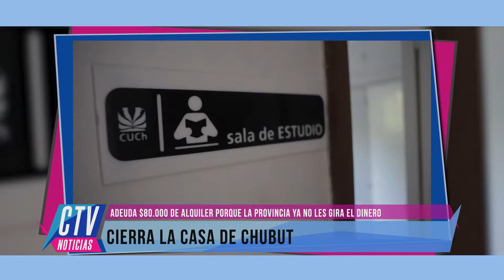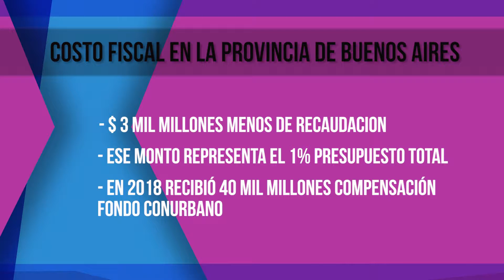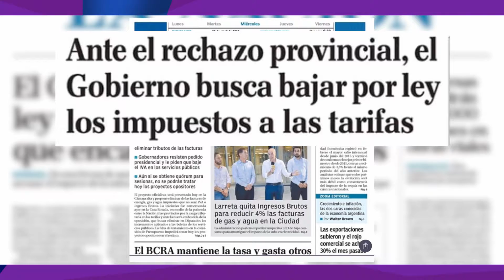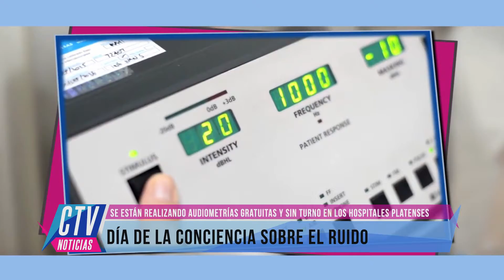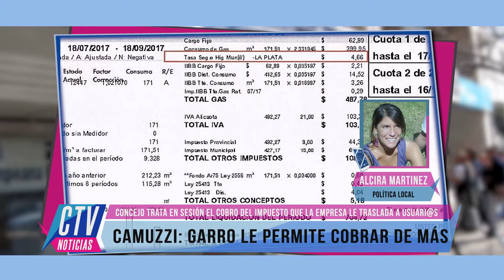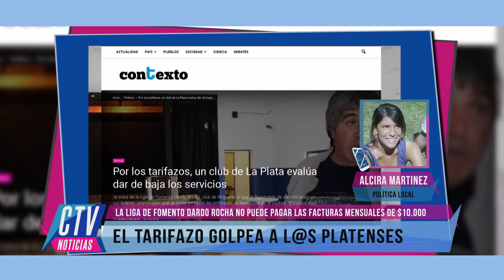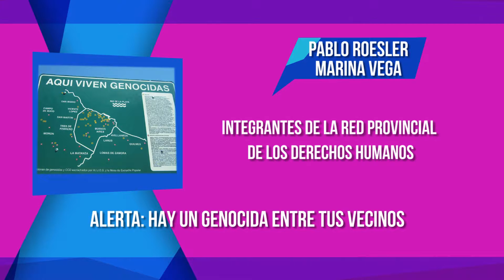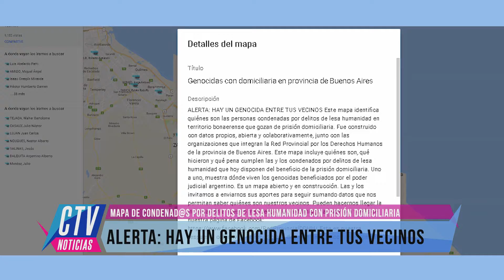CTV NOTICIAS PROGRAMA COMPLETO 25 04 2018